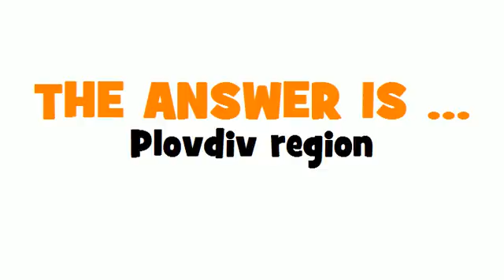GERMAN TRANSLATION QUIZ = Region Plovdiv